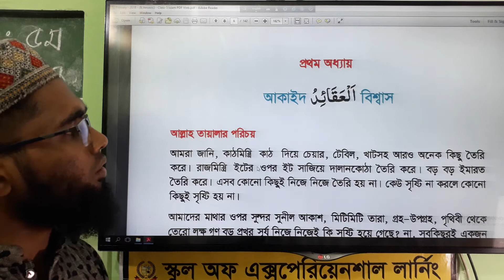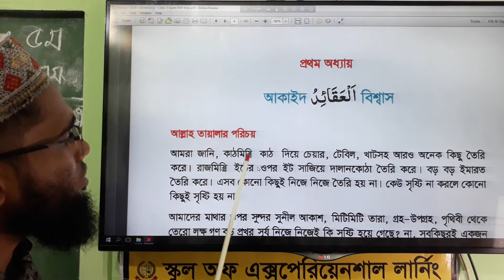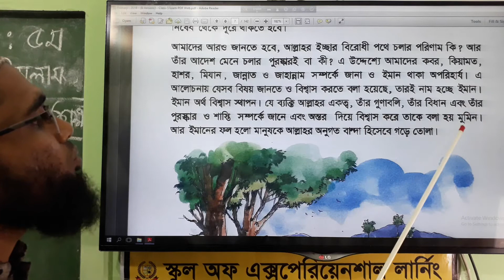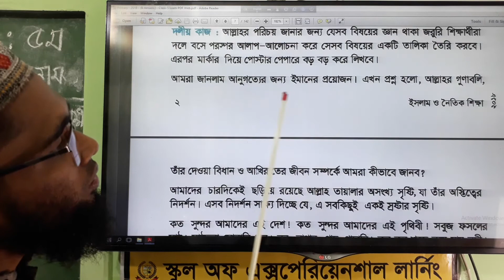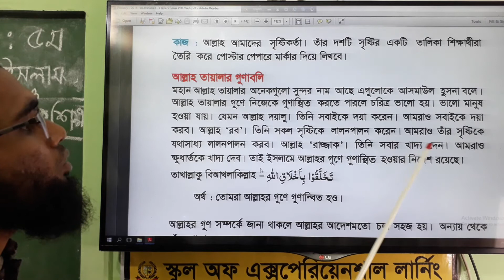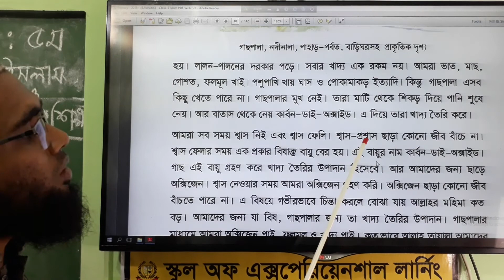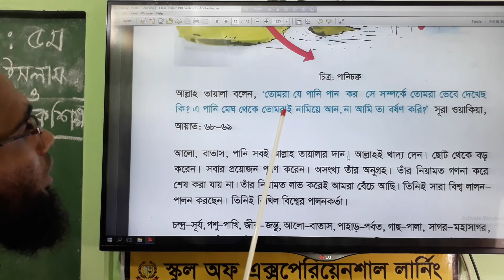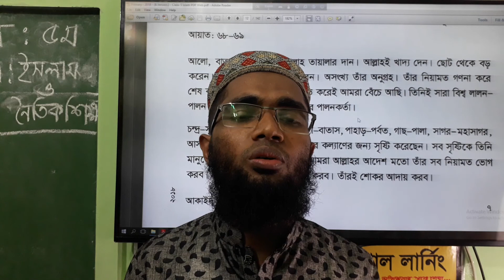Islam and Moral Education Chapter 1 Part-1 ( ইসলাম ও নৈতিক শিক্ষা অনু: ১ র্পব: ১)selschoolbd